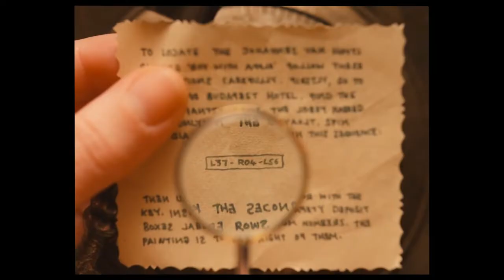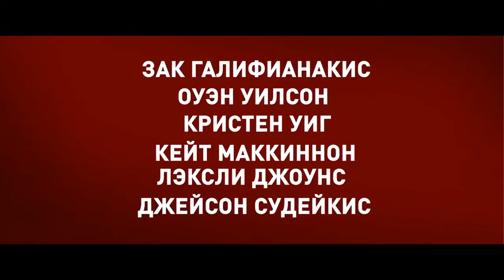10 ПОСЛЕДНИХ ФИЛЬМОВ С УЧАСТИЕМ ОУЭНА УИЛСОНА!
Кино, которое вы уже ждете и о котором еще не знаете — мы собрали 10 фильмов с участием Оуэна Уилсона!
Топ Лист:
► Кадры (2013)
► Ты здесь (2013)
► Отель Гранд Будапешт (2014)
► Мисс Переполох (2014)
► Ночь в музее: Секрет гробницы (2014)
► Выхода нет (2015)
► Образцовый самец 2 (2016)
► Зачинщики (2016)
► Чудо (2017)
► Кто наш папа, чувак (2017)